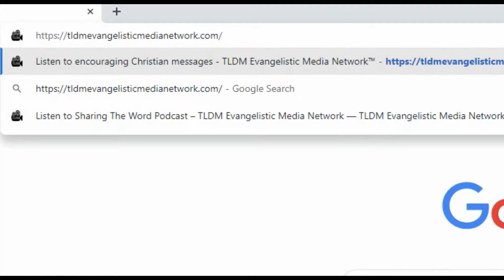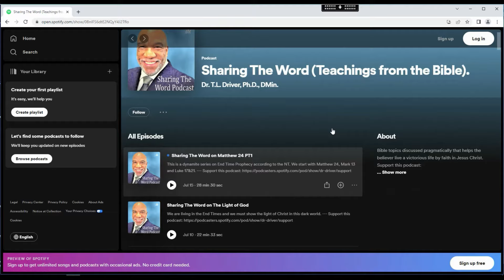GTV Home For Classic TV and Classic Movies| Religious Programs| TAKE5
GALALEE TV(GTV)| RELIGIOUS PROGRAMS| TAKE5| INTEGRITY EP07